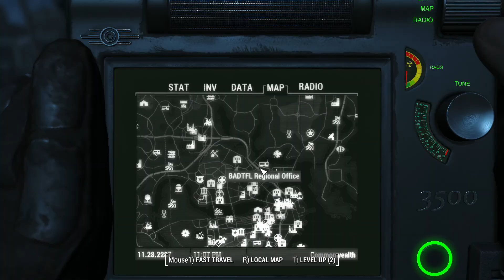Fallout 4 Pt.52: Adventures In Teleporting